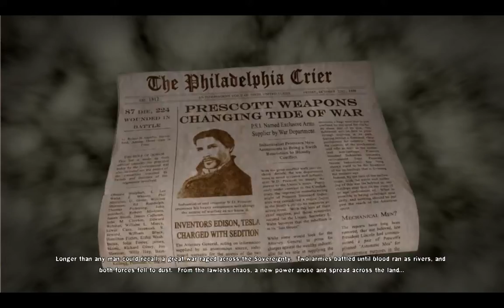Damnation Gameplay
Damnation is a steampunk shooter, developed by Blue Omega Entertainment and published by Codemasters. It was released on May 22, 2009 on Microsoft Windows, PlayStation 3 and Xbox 360.